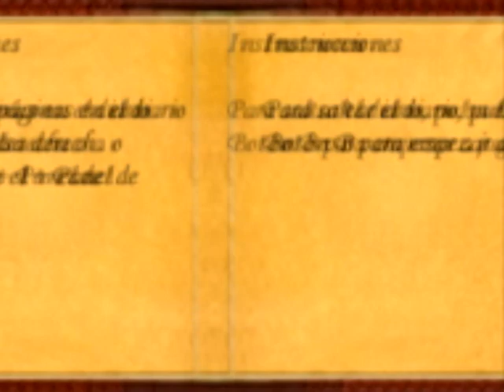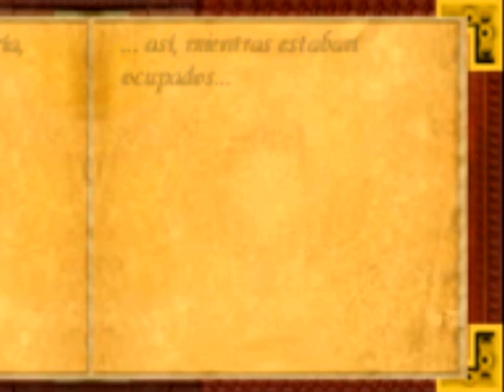LEGO Indiana Jones 2 #1 hangar 51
primer capitulo de la nueva serie de LEGO Indiana Jones 2

let's play